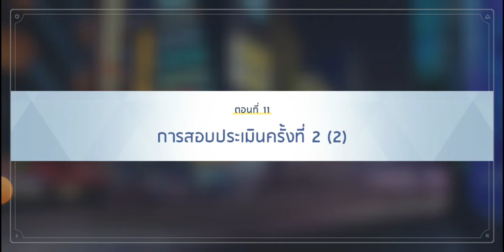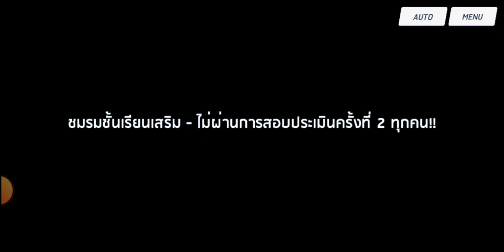Blue Archive องก์ที่3 สนธิสัญญาเอเดน บทที่ 2 ตอนที่ 11 The 2nd Special Academic Exam Part 2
ความเดิมจากตอนที่แล้ว: ฮิฟุมิพบว่าเวลาการสอบประเมินครั้งที่2และคะแนนสำหรับผ่านเกณฑ์ รวมถึงสถานที่สอบมีการเปลี่ยนแปลงกะทันหันด้วนฝีมือของนางิสะ สร้างความสงสัยให้กับอาซึสะและโคฮารุมากเซนเซย์จึงตัดสินใจบอกเบื้องหลังของการสอบครั้งนี้ เมื่อไม่มีทางเลือกอื่นทุกคนตัดสินที่จะเดินทางไปสถานที่สอบที่กำหนดใหม่คือ เขตปกครองตนเองในเกเฮนน่า ที่เป็นคู่ขัดแย้งกับทรินิตี้